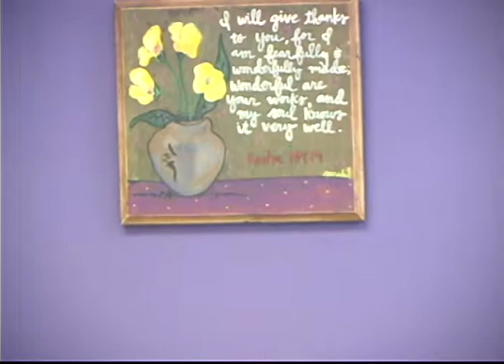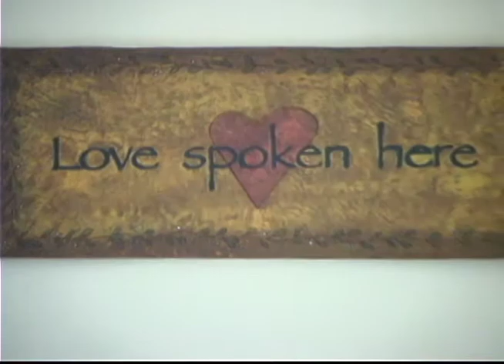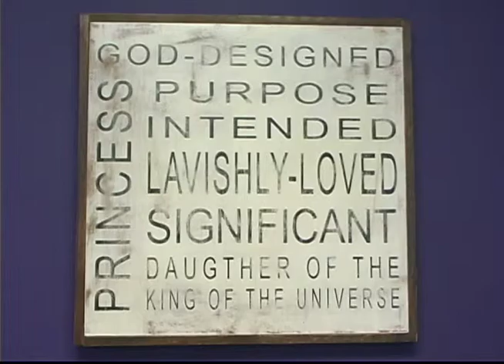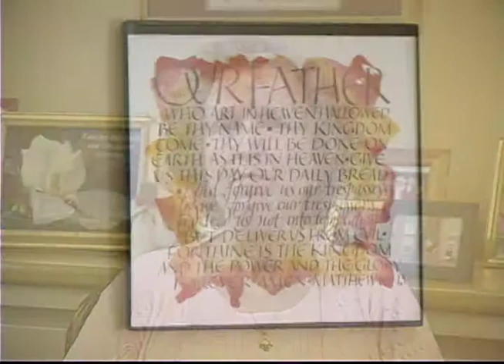The Wings of Refuge 20th Anniversary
The Wings of Refuge in Louisville, KY is a safe healing place, based on God's love and willingness to heal us body, soul and spirit.  These are stories and insight into 20 years of their ministry